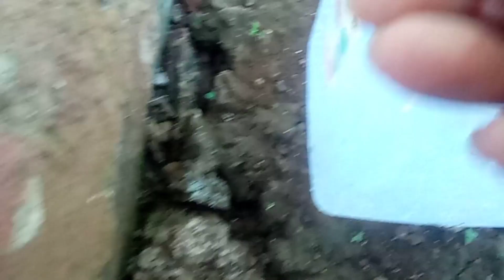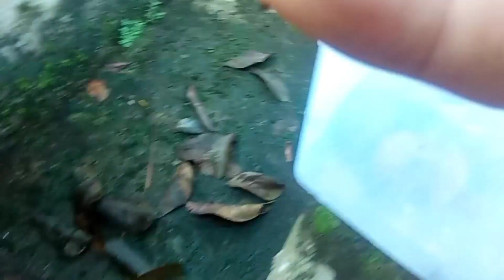hunting millipede,anak ayam, bekicot,ayo berburu siput berjalan, luwing besar, kaki seribu merah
hunting semut,
millipedes,
millipede,
giant millipede,
hunting keong sea snails hunting,
cone snails hunting,
hunting snail and cook adobong kajol at grandpa's backyard,
hunting keong,
snail hunting berburu bekicot kejutan habis snail hunting,
hunting snail kejutan banyak dapat siput,
snail hunting berburu siput keong kedutan,
hunting colorful snail,
hunting for snails,
snail hunting fish,
hunting keong mas,
hunting snail mencari luwing siput daun,
hunting snake rainbow snail,
snail hunting wow kejutan dapat banyak,
hunting snail,
snail hunting you,
snail assassin, hunting snails,
hunting snail rainbow,
snail hunting and cooking,
card hunting animal snail cangkang siput,
card hunting animal snail cangkang siput keong,
card hunting animal snail bekicot keong,
truck cars hunting animal snail bekicot keong,
apple snail hunting,
assassin snail hunting,
snail hunter beetle,
hunting colorful snail,
conch snail hunting,
cone snail hunting,
cone snail hunting fish,
hunting for snails,
snail hunting fish,
hunting found rainbow snail,
giant sea snail hunting,
wadidaw hunting rainbow snail menemukan siput, golden snail, guinea pig, red millipede,little millipedes, centipede